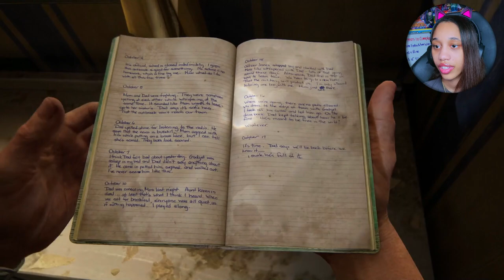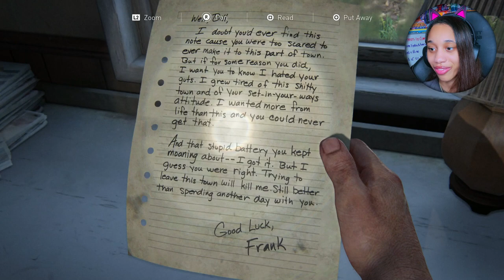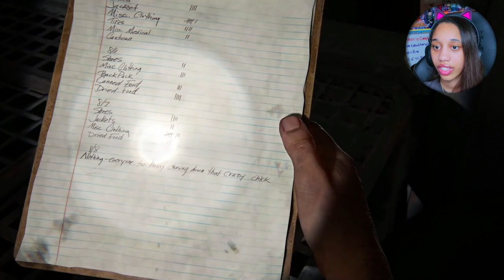FINALLY LEAVING BILL'S TOWN!! | LAST OF US PART 1 REMAKE - Part 4